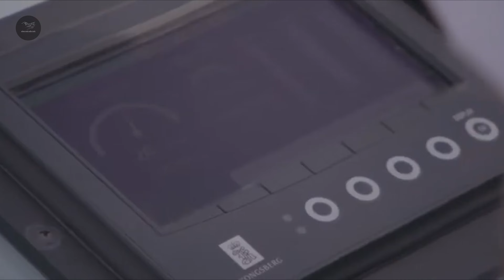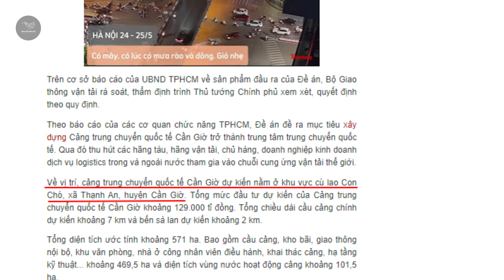THẾ GIỚI BẤT NGỜ TRƯỚC SIÊU DỰ ÁN ĐỘC NHẤT ĐNÁ KHIẾN VIỆT NAM TRỞ MÌNH | Dòng Chảy Kiến Thức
Cùng Dòng Chảy Kiến Thức tìm hiểu về dự án khủng trong video : THẾ GIỚI BẤT NGỜ TRƯỚC SIÊU DỰ ÁN ĐỘC NHẤT ĐNÁ KHIẾN VIỆT NAM TRỞ MÌNH